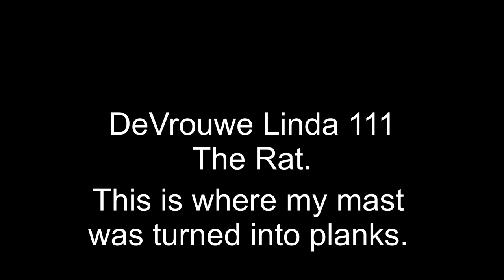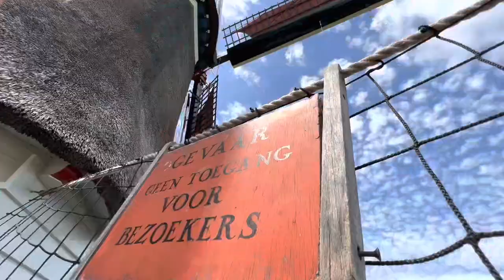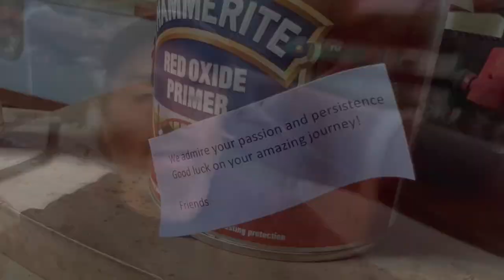300 year old windmill where my floorboards were cut. Oh and it’s moving day on Dutch Barge Linda 111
I visited The Rat sawmill in IJlst, near Sneek in Friesland, the Netherland during the summer.
It was here that the Douglas Fir to make my current mast was collected and where my old mast was chopped into my floorboards.
It’s also moving day. This week I leave Clapton in London to Hackney in London.
I also take a look at the garden on the roof of Jorja.